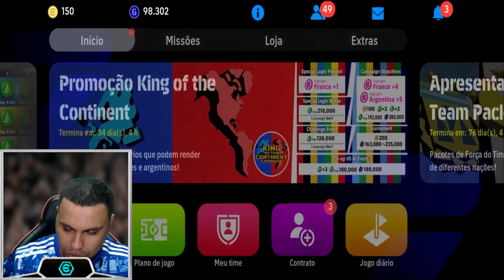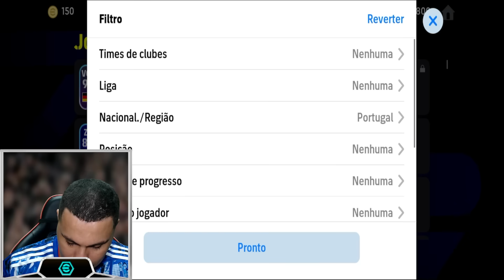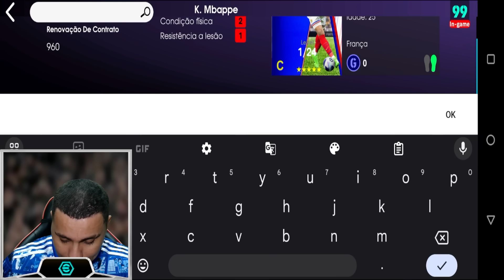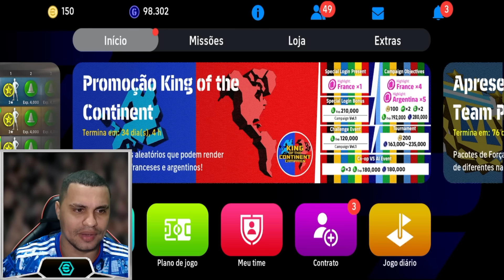COMO BUGAR Mbappé GRÁTIS Griezmann 105 BIG TIME e CIA no eFootball 24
Fala pessoal, Acabou de ser confirmado que o Messi agora pega 106 de overall, e como deixar o messi com 106 de overall, venhar conferir o video!

► CRÉDITOS do vídeo para:
  Barão eGamer

🔸 NOSSOS CANAIS 🔸